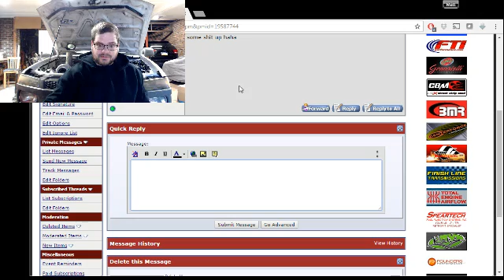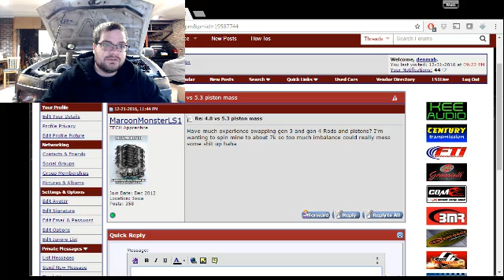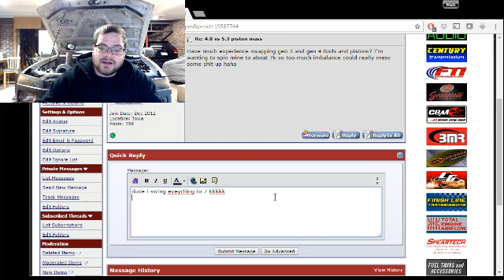LS1tech questions weekly show? live? QandA PIP test video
new idea for the show here since its fun and people learn, and people seem to like it, hooked up a webcam and im trying some split screen software, that can also LIVE broadcast to youtube so i might get brave and do that, and answer questions in the chat? is all of this appealing? live questions and answers? let me know what you think?

looks like there is a resolution miss match and video is blocky, ill turn up quality or change window sizes till that looks better, or is it ok? let me know